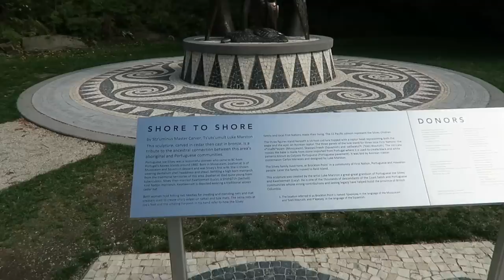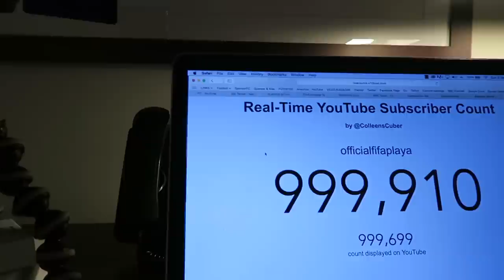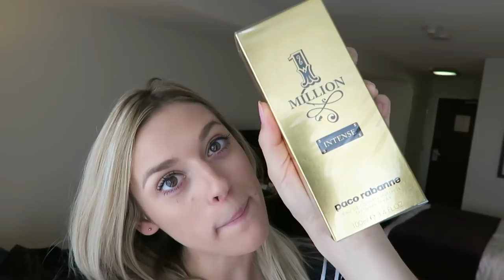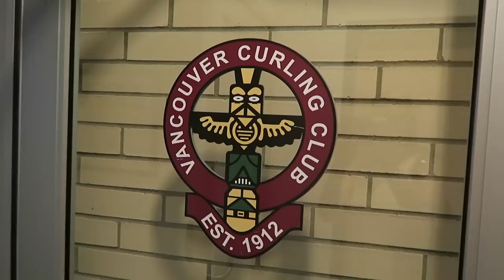SPENCER & ALEX IN CANADA!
See what we got up to when we travelled to Vancouver, Canada - such a great time in an amazing city!

Follow us & come say hi!